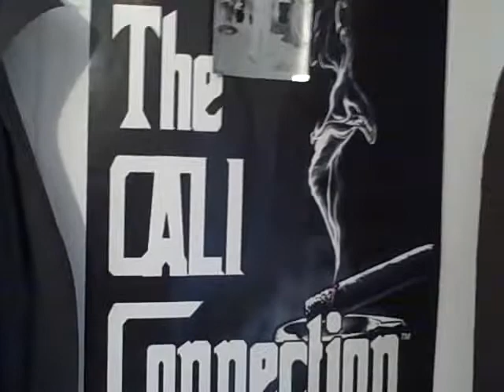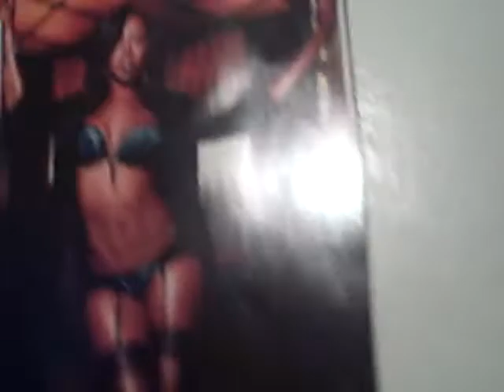KMX G REALA LADIES MAN PT 1 STATION KMX